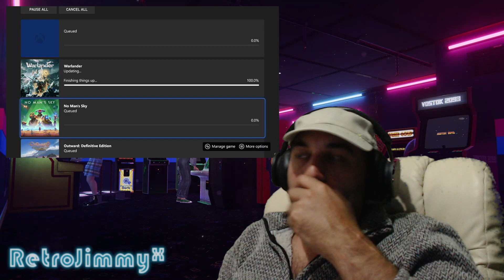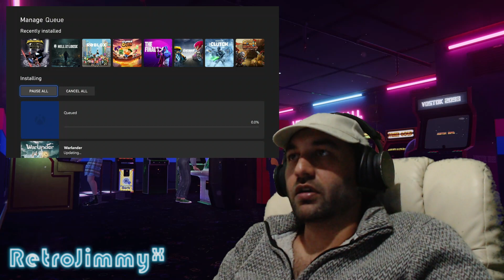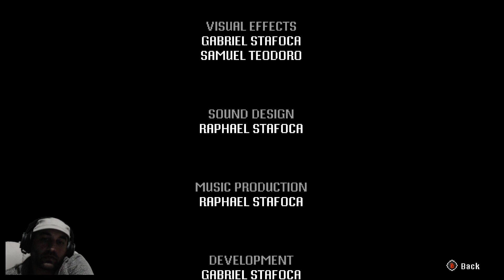sCATch: The Painter Cat